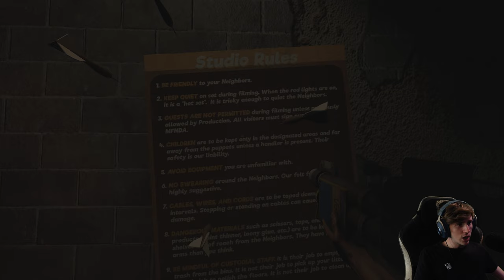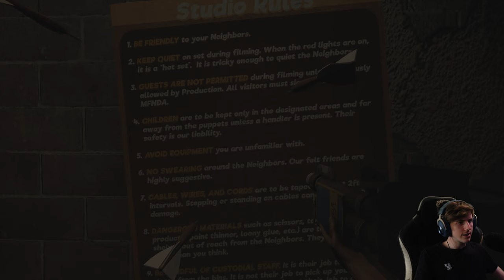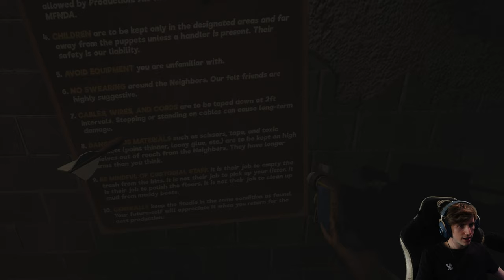My Friendly Neighborhood 🎭 [DEMO] 1/3